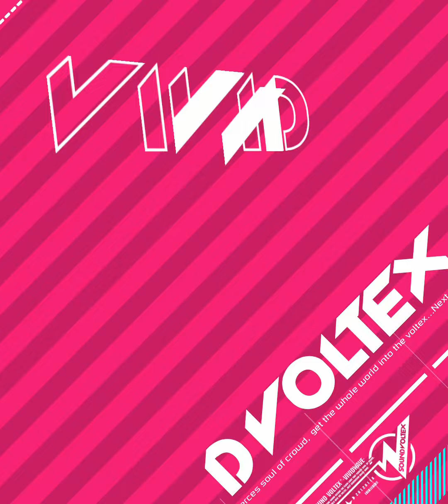[SDVX]Historia of Velnoti[NOV]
0-5
Effected by Megacycle

録画台のつまみのメンテが悪かったのでUC出来てないけど、そのまま投稿してます。

鍵盤は4分、つまみは2分以下しかないけど、譜面の移り変わりが割と激しい。Lv06じゃないんだ？